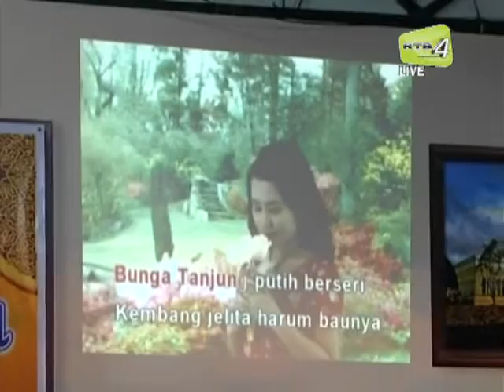Bintang Aslirama sempena hari keputeraan KDYMM